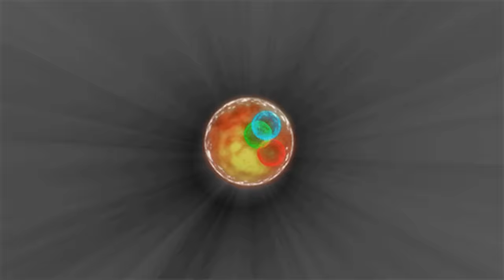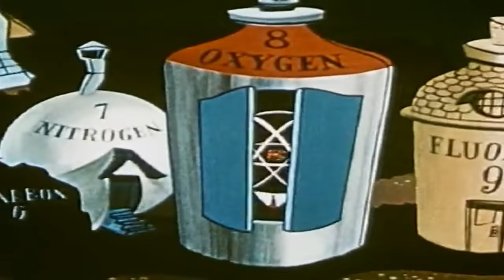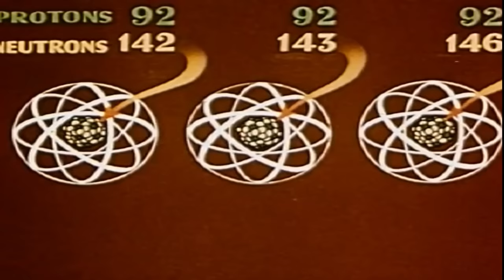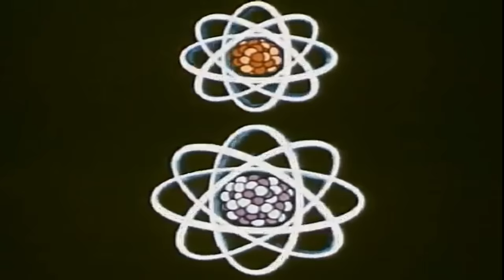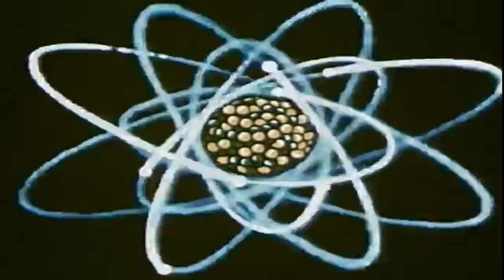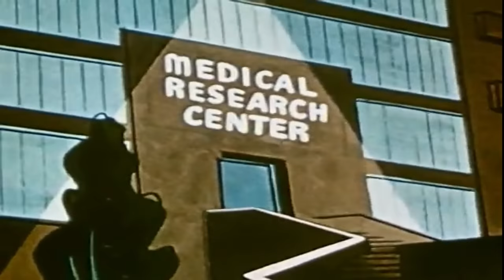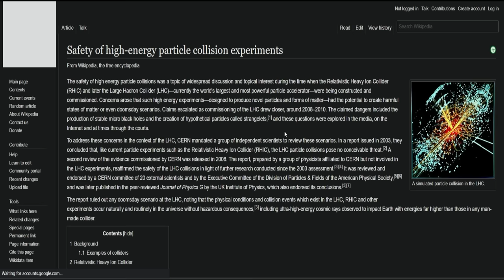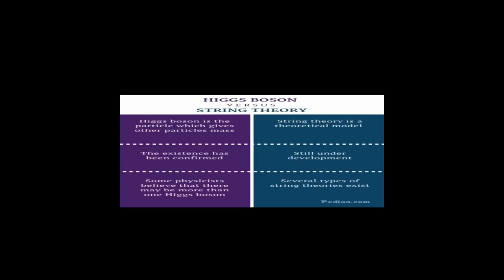Particle Accelerators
About video :- Particle Accelerators